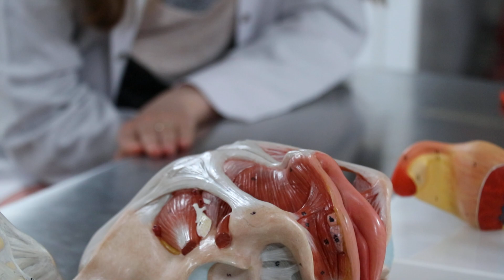Hakki Dalcik Pelvis and Perineum 2